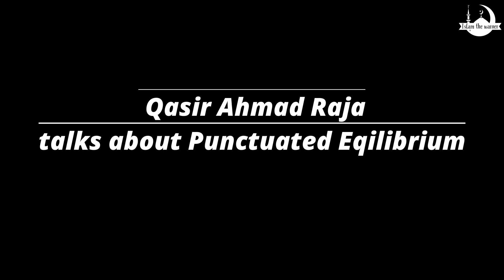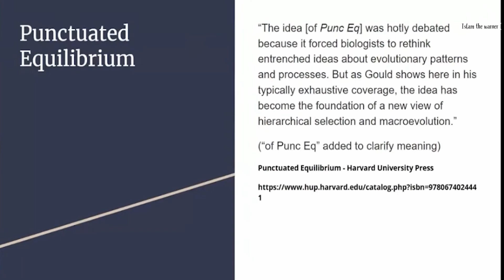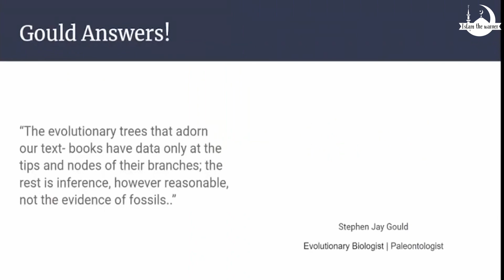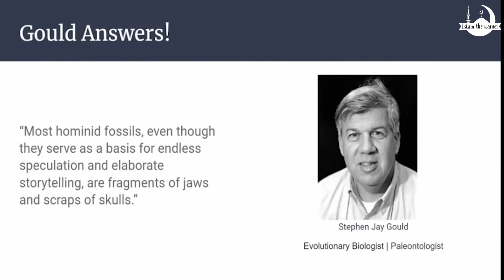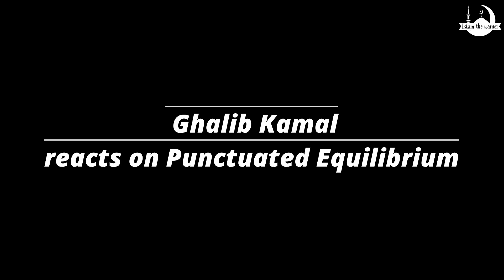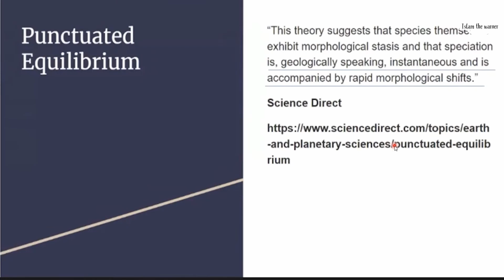Rebuttal between Qaisar Ahmad Raja and Ghalib Kamal on Equilibrium in human Evolution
A great informational debate between Qaisar Ahmad and Ghalib Kamal about punctuated equilibrium.